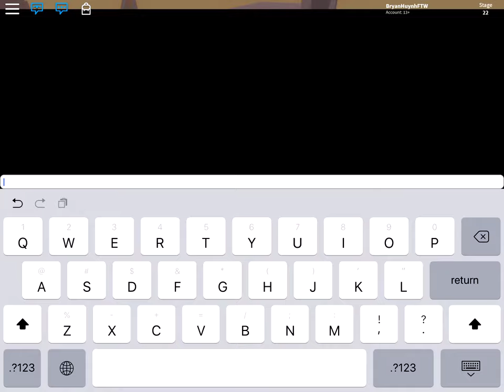Train Wild West Obby